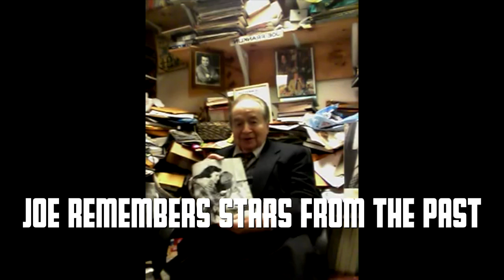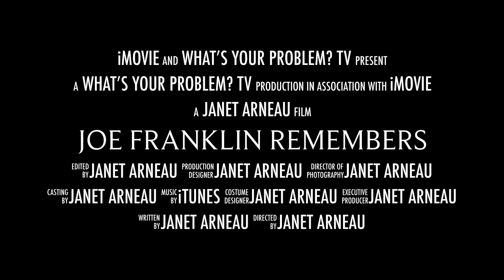Joe Franklin Remembers Rudy Vallee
This webisode from the webseries "Joe Franklin Remembers"  is about Joe Franklin remembering Rudy Vallee. Rudy Vallée (July 28, 1901 – July 3, 1986) was an American singer, actor, bandleader, and entertainer. He was one of the first modern pop stars of the teen idol type.

Rudy Vallée was born Hubert Prior Vallée in Island Pond, Vermont, the son of Charles Alphonse and Catherine Lynch Vallée. Both of his parents were born and raised in Vermont; however his grandparents were immigrants. The Vallées were francophone Canadians from neighboring Quebec, while the Lynches were from Ireland. Vallée grew up in Westbrook, Maine.

In 1917, he decided to enlist for World War I, but was discharged when the Navy authorities found out that he was only 15. He enlisted in Portland, Maine on March 29, 1917, under the false birthdate of July 28, 1899. He was discharged at the Naval Training Station, Newport, Rhode Island, on May 17, 1917 with 41 days of active service. Vallee had such patriotism for his country desperately wanting to serve, the military was not being  his destiny. Thank God for the destiny he did employ entertaining the world for 6 decades.

Joe Franklin is an American radio and television personality from New York City, Franklin is credited with hosting the first television talk show. The show began in 1951 on WJZ-TV and moved to WOR-TV from 1962 to 1993. Joe today can be found on Bloomberg Radio where he continues to interview stars. Joe has befriended, met and interviewed over 100,000 American stars. In the webseries "Joe Franklin Remembers" Joe tells us never heard before stories and facts about our favorite stars.